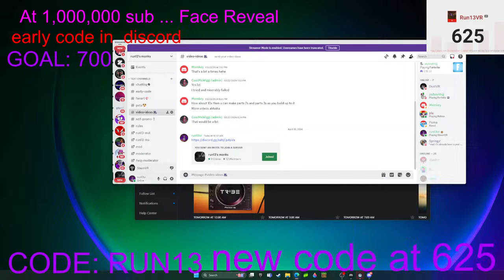Gorilla tag with fans